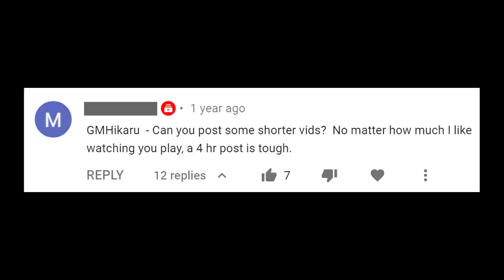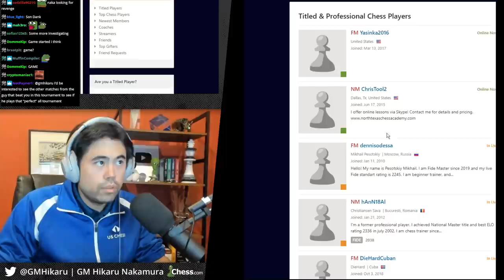BETCHA CAN'T WAIT FOR ANOTHER 20ISH MINUTE SESSION OF HIKARU'S JUNE 23 TITLED TUESDAY HUH | PART 2/6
GM Hikaru Nakamura plays in Titled Tuesday June 23, 2020, and the manager and editor of this channel have decided to cave in to the whims of commenters who have been pleading for shorter videos. Be careful what you wish for, lest it come true! Part 2 of 6.